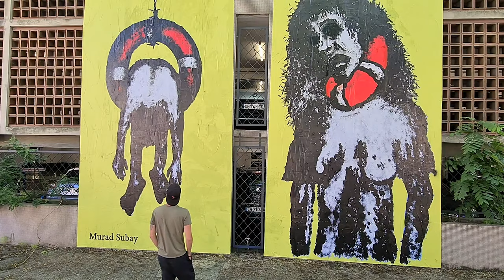" WELCOME " mural. By Murad Subay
"WELCOME"

I dedicate my mural "Welcome" to all the migrants and refugees who left their countries to escape the scourge of war, and who, on their way to find a safe place, died, in seas, oceans, deserts and borders.
   I made this work at the request of an Italian organization which they asked me to design a work about migrants and refugees, which was supposed to realize this fresco on the occasion of the G20 summit in Italy, but unfortunately the fresco was censored by the municipality and prevented from being realized.
  At the same time, I received an invitation to the "Street Art Fest Grenoble Alpes" in the city of Grenoble in eastern France, where I made the mural on a wall of about 7 meters high and 6 meters wide.
Many thanks to Jerome Catz, the General Manager of the festival, Victor Guionnet and the wonderful team for their warm reception and assistance during the execution of the mural.

Video by: Caroline Malatrait